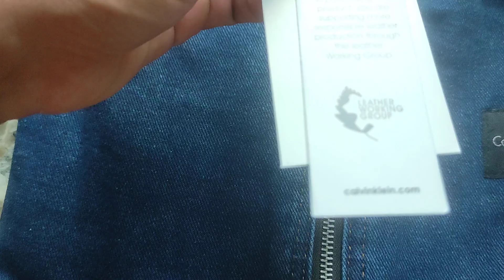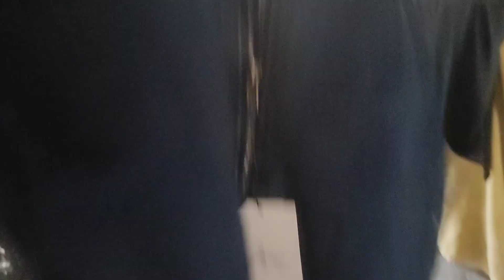Jaket bomber jeans merk calvin klein ori murmer